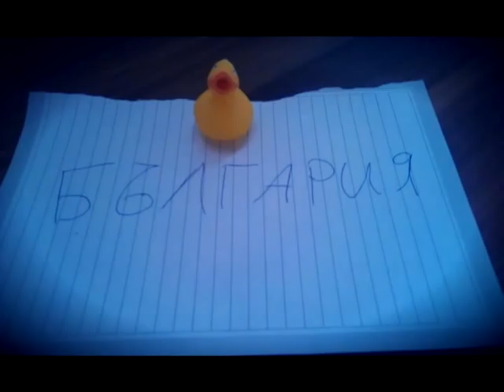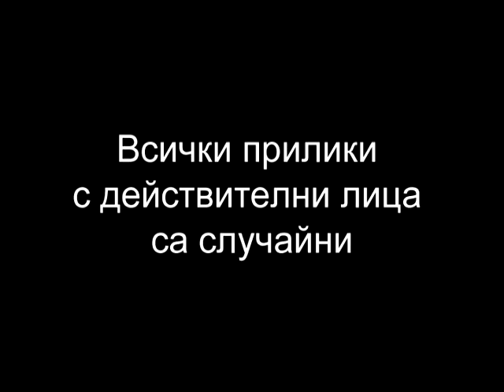11АМ: Млад в България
Кратко видео относно масовите нагласи на младите в България (данните са взети от едноименния проект на 11AM

Музиката е на Aftertaste и не притежавам правата над нея.

Ако искаш и ти да участваш в някое от бъдещите видеа на 11АМ, пък макар и косвено, то погледни тук